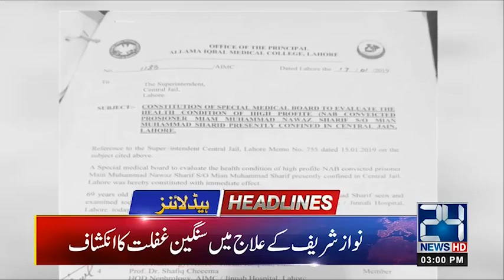Nawaz Sharif Heart Attack! - 3pm News Headlines | 24 Jan 2019 | 24 News HD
24 News HD is one of the leading news channels of Pakistan bringing you the latest current affairs from Pakistan and around the world.